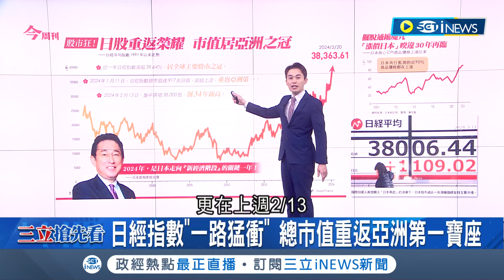龍年開紅盤! 台股"龍"光煥發站上歷史最高點 從失落30年翻身 今周刊揭密"狂日本進行式" 日經指數一路猛衝 專訪安倍國師談轉型新日本方針│主播 黃家緯│【今周最前線】20240222│三立iNEWS